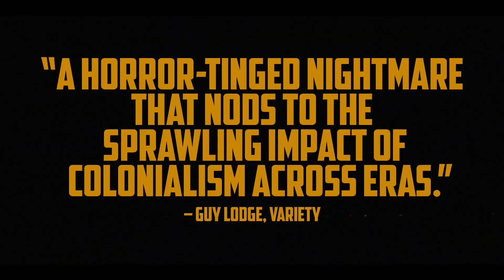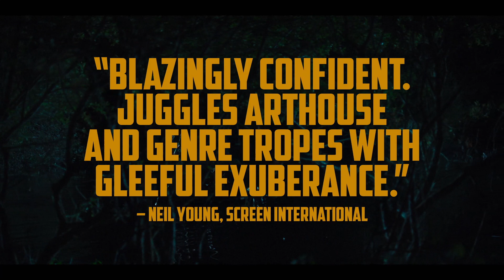Tommy Guns Official Trailer 2023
Angolan-Portuguese director Carlos Conceição’s audacious and enigmatic Tommy Guns invokes the ghosts of Angola’s colonial past while embracing the symbolic power of genre filmmaking. The story begins in 1974, just one year before the country’s independence from decades of Portuguese rule. Wealthy colonists are fleeing the country as Angolan revolutionaries gradually claim their land back. A tribal girl discovers love and danger when her path crosses that of a Portuguese soldier. Another group of soldiers, completely cut off from the outside world, blindly follow the brutal orders of their commander in the name of serving their country. But nothing stays fixed in this genre-shifting cinematic puzzle, which playfully swerves from art house drama to war film to zombie flick to escape thriller with exhilarating control. Winner of Best European Film and the Youth Jury Award at the Locarno Film Festival, Tommy Guns has elicited comparisons to the work of Claire Denis, Miguel Gomes, and even M. Night Shyamalan, and announces a bold and exciting new voice in Portuguese and Angolan filmmaking.